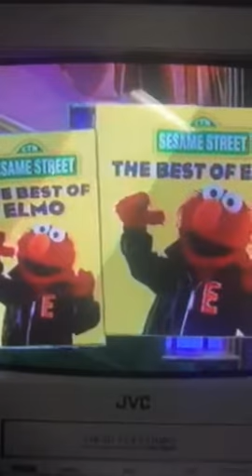Sesame Street CD Cassette trailer